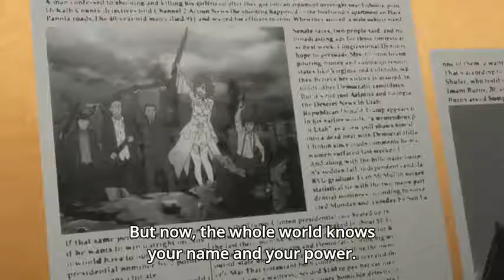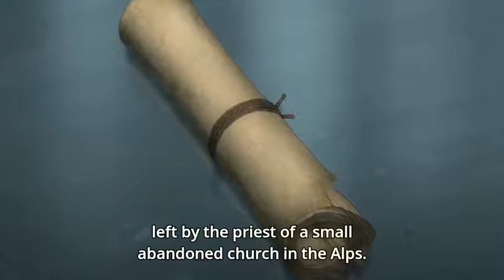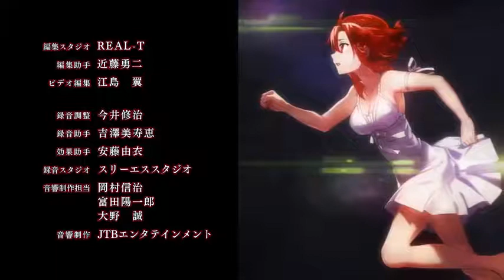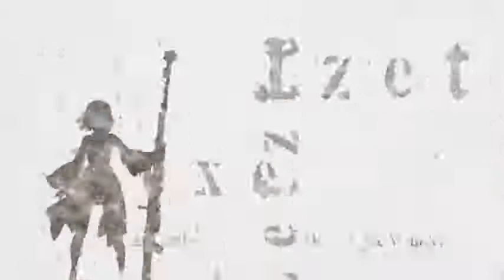Shuumatsu No Izetta Episode 9 [The Last Witch] EnglishSubbed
I am doing this to help my family and help other people in needs,

this video is not mine if anything that violates you please dont report me, send me email only please to fix the issue or remove the content that violates you.
please tell me if there is something that violates you via email👇👇👇 please dont report me

Izetta: The Last Witch (終末のイゼッタ, Shūmatsu no Izetta, lit. Izetta of the End, also transcribed as Izetta, Die Letzte Hexe) is a 2016 Japanese fantasy anime television series. The project was announced through the opening of an official website and a video on June 10, 2016.[3] The series, produced by Ajia-do Animation Works and directed by Masaya Fujimori, aired from October 1[4][5][6] to December 17, 2016.

Izetta: The Last Witch
Izetta promo art.png
Promotional art for the anime featuring, left to right, Arnold Berkmann, Izetta, and Finé.
終末のイゼッタ
(Shūmatsu no Izetta)
Genre
Action, fantasy

Izetta, Die Letzte Hexe Original Soundtrack
TVアニメーション「終末のイゼッタ」オリジナルサウンドトラック
Shuumatsu no Izetta Original Soundtrack
Izetta: The Last Witch Original Soundtrack
Catalog Number: VTCL-60440
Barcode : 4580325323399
Release Date:  Dec 21, 2016
Publish Format : Commercial
Release Price: 3132 JPY
Media Format:  CD
Classification:  Original Soundtrack
Organizations:  flying DOG (Label), FlyingDog, Inc. (Manufacturer), JVCKENWOOD Victor Entertainment Corp. (Distributor)
Composer:  MICHIRU
Arranger:  MICHIRU
Performer MICHIRU, Miwa Horio, Ayu Okakita, Yuria Miyazono, Tokyo Philharmonic Chorus, Sae Konno, Tessey Ueno, Susumu Nishikawa, Ryoichi Kayatani, Koichiro Muroya Strings, Utaka Fujiwara, Hideyo Takakuwa,
Performer:  Takayuki Mogami, Masashi Togame, Koji Nishimura, Masahiko Sugasaka, Tomonori Sato, Eiji Yamamoto, Eijiro Nakagawa, Koichi Nonoshita, Shinsuke Torizuka, Izumi Nakanishi, Hitoshi Imai, Naoki Ishiyama
Lyricist:  Hiroyuki Yoshino, Marei Mentlein